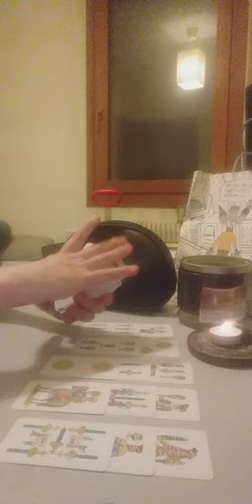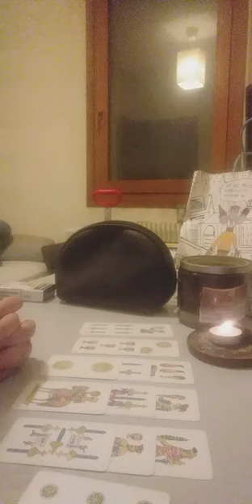oracolo del giorno 1/4/2022 2° parte